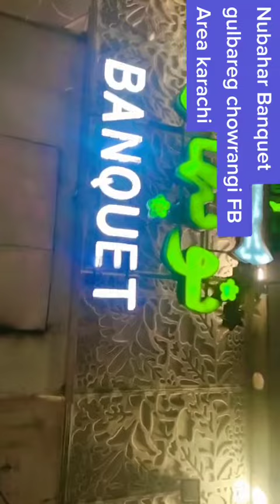Naubahar banquet new video || nubahar shadi hall || No bahar banquet || nobahar | gulbreg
Nuabahar banquet new video|| nubahar banquet || nubahar shadi hall || nobahar banquet

کراچی کی بھترین شادی ھال کی ویڈیو دیکھی

nuabahar banquet,
naubahar banquet gulberg karachi,
naubahar banquet,
naubahar banquet and conference center,
nuabahar banquet area
nobahar shadi hall,
nobahar shadi hall address,

 پاکستان کی دوسرے بڑے ریلوے اسٹیشن

Birthday  party vlog or price dekhin

ولیج لائف Village life

Seaview karachi video vlogs

کراچی گائے منڈی

Karachi best video & vlog

قائداعظم کا مزار دیکھی

Shikarpur to karachi vlog

سائین حاجن شاہ ماڑے والوالے ککی مزار دیکھی

پانی والے مسجد دیکھی

کراچی کا مشہور پارک

پیالا ہوٹل کراچی مشہور ہوٹل